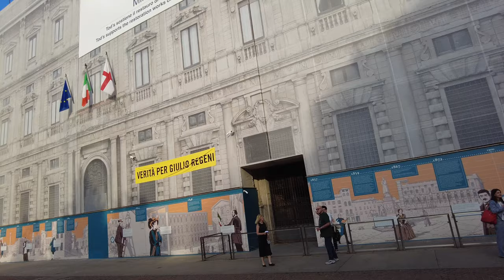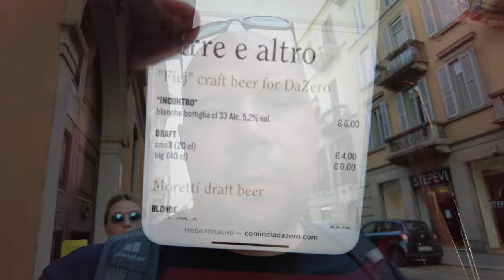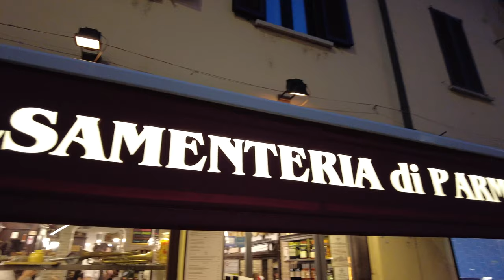ЦЕНТР МИЛАНА! ИТАЛИЯ! ПАССАЖ! МИЛАНСКИЙ СОБОР! УЛИЦА ПОНТОВ! ЗОЛОТОЙ ЛАМБАРДЖИНИ! ИТАЛЬЯНСКАЯ КУХНЯ!